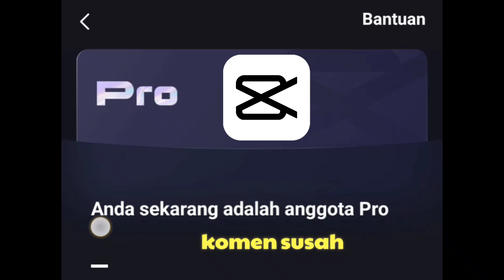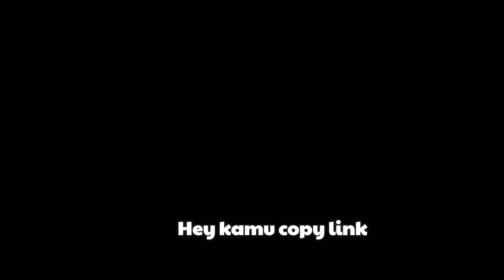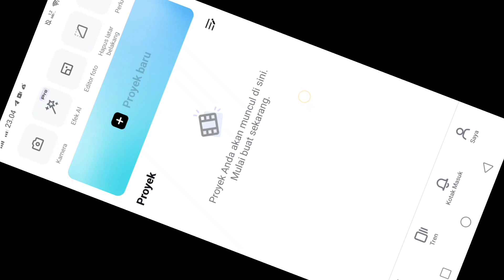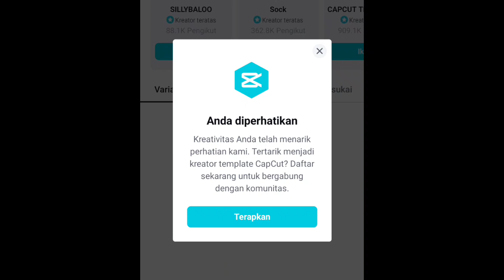Update CapCut Pro | Tutorial Versi Video 🤫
Halo, teman-teman kreator video! 🎥 Apakah kamu sudah tahu tentang update terbaru dari CapCut Pro? Dalam video ini, kita akan membahas fitur-fitur baru yang bikin editing video jadi lebih mudah dan menarik! Mulai dari efek transisi keren, pengaturan audio yang lebih canggih, hingga tips dan trik tersembunyi yang wajib kamu coba!

🔥 Apa yang akan kamu pelajari:

Cara menggunakan fitur terbaru di CapCut Pro

Tutorial langkah demi langkah untuk membuat video yang lebih profesional

Tips mengoptimalkan efek dan filter untuk hasil maksimal

Upgrade CapCut ke Fitur Pro Gratis Terbaru 2024 | Cara Mudah Dapatkan Semua Fitur Premium 👈 download nya di video itu 🤗

- cara upgrade capcut gratis
- fitur pro capcut gratis 2024
- akses fitur premium capcut tanpa biaya
- upgrade capcut ke pro gratis
- cara dapat fitur pro capcut gratis
- tutorial capcut pro tanpa bayar
- capcut premium gratis 2024
- tips upgrade capcut gratis
- unlock fitur premium capcut terbaru
- cara gratis dapatkan pro capcut, capcut pro, tutorial capcut, nga explore
capcut pro,
capcut pro download 2024,
capcut pro download gratis mediafıre,
mod capcut pro 2024